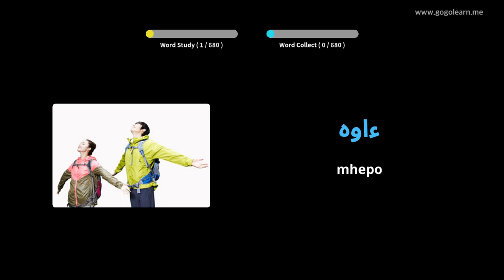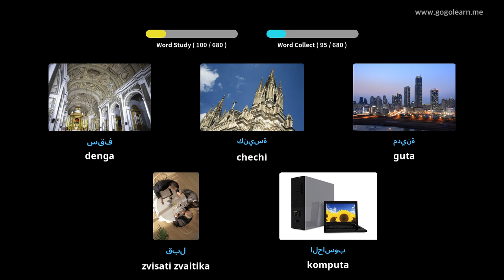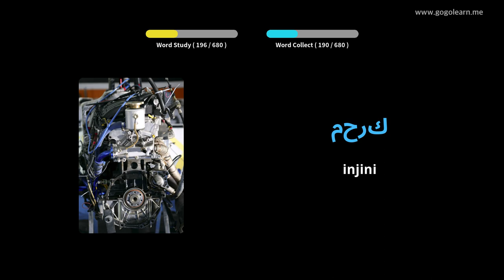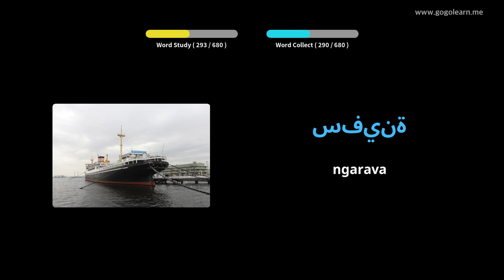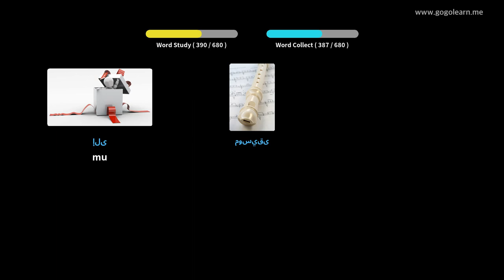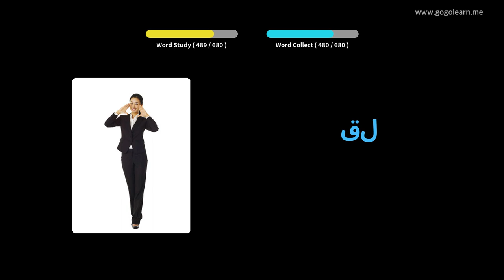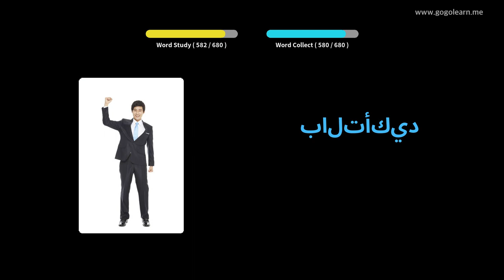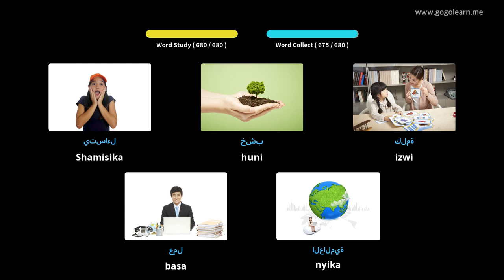ChiArab Vocabulary vana | Golearn